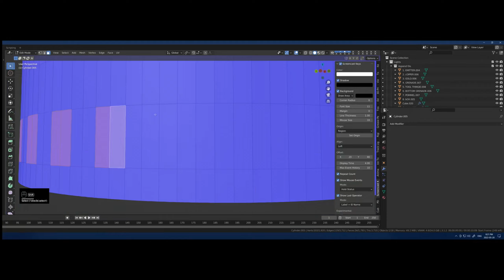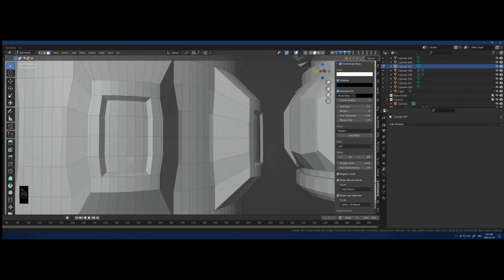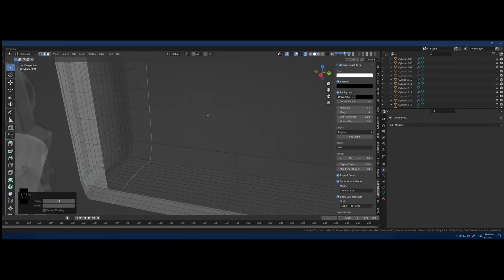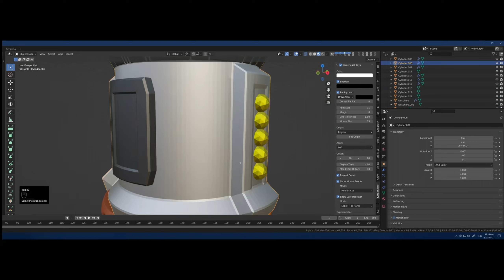Lightsaber 3D Modeling Time-lapse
Earlier I modeled and 3d printed Obi-Wan's lightsaber. It was a good starting project, tho I wanted to re-design my own. This is my modeling in Blender 3D, of roughly 5 or 6 hours of active modeling over the course of one day. The video animation I did over the course of another day.